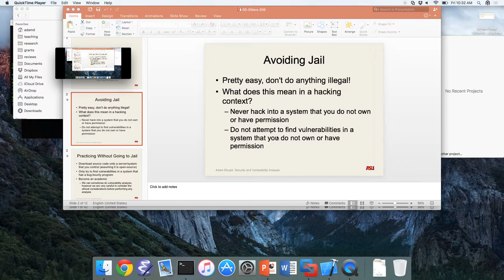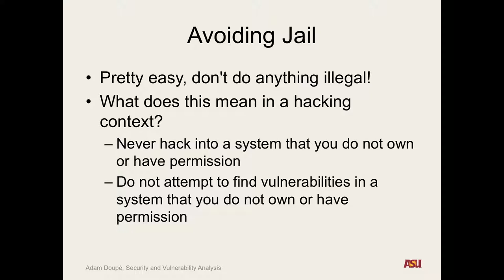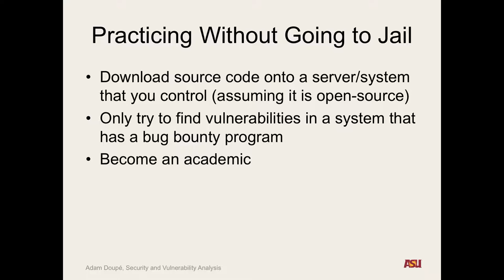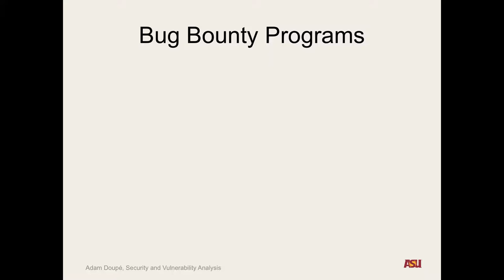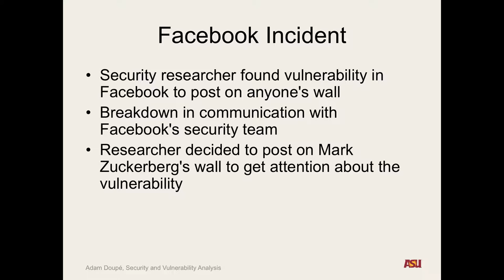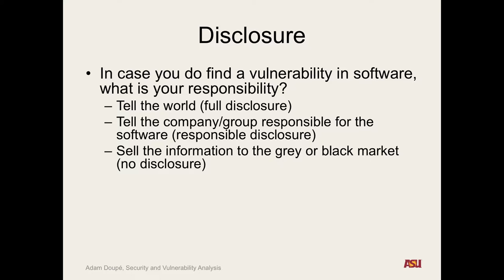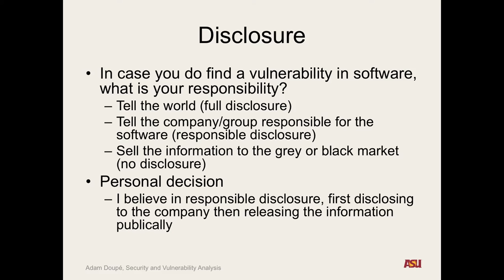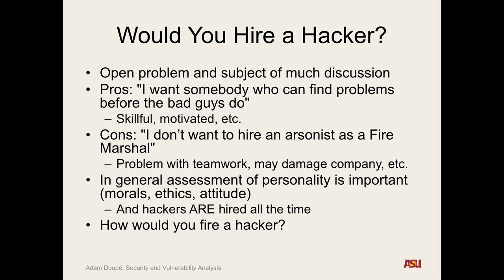CSE 545 S16: "Ethics pt. 2"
Recorded lecture for CSE 545 S16 on 1/21/16. We discussed ethically practicing security exercises, bug bounty programs, the Facebook incident, disclosure policies, and would you hire a hacker?